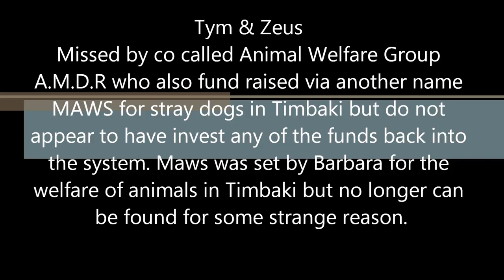Crete Timbaki Street Dogs Dumped & Staved To Near Death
These poor creatures were dumped here at the crossroads in Timbaki Crete sometime in June/July 2011.. A certain so called Agia Marina Donkey Rescue stole a dog that they named Honey from this very street in the same very week.They raise funds for such stray dogs in this area and yet as you can clearly these dogs were missed. The owner of the donkey place claims to be going to feed stray dogs in the supermarket car park on a near daily basis yet the family who lives at the back of the supermarket when shown a picture of the owner said they had never seen her before..
How they were missed these dogs is not a mystery since they are only to interested from making a fast buck from easy catch and small dogs and this is sadly a big issue now with sending out small cute puppies and dogs via a van across Europe to the UK and all with fake passports presented by themselves and without a vet in sight.. ... Little Honey was stolen from the same place and can be clearly seen with these to dogs within our other movie online.